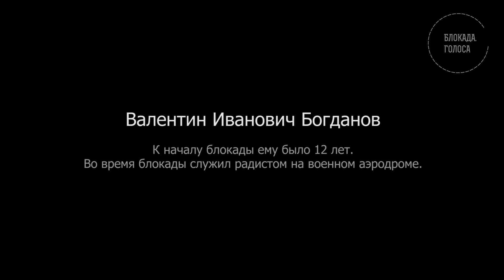Богданов Валентин Иванович о блокаде Ленинграда / Блокада.Голоса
Валентину Ивановичу к началу блокады было 12 лет.
Во время блокады служил радистом на военном аэродроме.